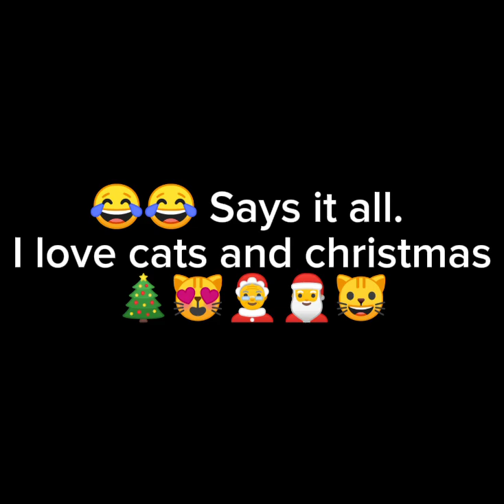Last 3 photos 😂🎅🐱